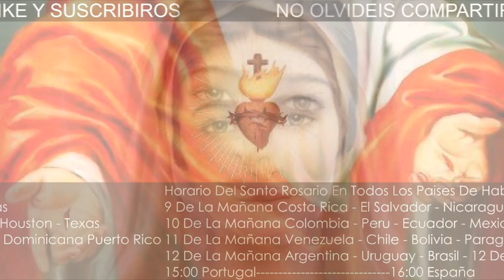🔵 Santo Rosario Meditado 11 de Enero de 2023 | MISTERIOS GLORIOSOS | Rosario de las 4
8 AM: COSTA RICA, EL SALVADOR, NICARAGUA, GUATEMALA, HONDURAS
9 AM: COLOMBIA, PERÚ, ECUADOR, MÉXICO, JAMAICA, PANAMÁ
10 AM: VENEZUELA, CHILE, BOLIVIA, CUBA, HAITÍ, MIAMI, REP DOMINICANA, PUERTO RICO, NEW YORK, Washington, BOSTON, ATLANTA, Massachusetts, Georgia, CANADÁ, Carolina del Norte - Sur, Indianápolis, Philadelphia.
11 AM: ARGENTINA, URUGUAY, BRASIL
4 PM: ESPAÑA